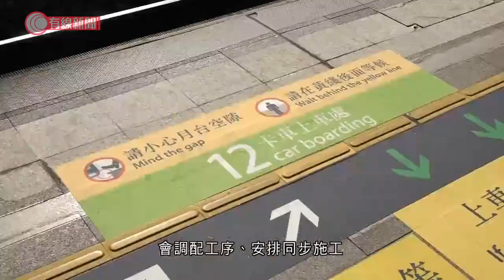東鐵去年煞停新信號系統 港鐵目標今季轉用 - 20210115 - 香港新聞 - 有線新聞 CABLE News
【有線新聞】東鐵綫去年煞停轉用新信號系統，港鐵說正在做技術調查，期望今個季度內新系統可以投入服務。

港鐵到立法會鐵路事宜小組匯報沙中綫工程進展。東鐵綫去年9月轉用新信號系統前一日，發現列車可能會入錯線的問題，隨即煞停新系統。港鐵說正在做技術調查，做完非行車時間的測試後會公布調查報告，期望獲政府批准今季內安排新信號系統投入服務，屆時東鐵綫的12卡列車會陸續由9卡列車取代。

至於紅磡至金鐘的過海段能否如期在2022年第一季通車，港鐵說充滿挑戰，會調配工序、安排同步施工，並且增加人手，再評估通車時間。

相關影片:
1. 疫情挫小巴的士牌價　不少車主斷供甚至破產 - 20200617 - 財經新聞 - 有線新聞 CABLE News
2. BNO持有人去年底突破73萬　有市民指會保留：多個保障 - 20210112 - 港聞 - 有線新聞 CABLE News
3. 大帽山下午氣温一度跌破零度　不少市民冒寒上山　市區氣溫亦比預期低　 - 20210111 - 港聞 - 有線新聞 CABLE News